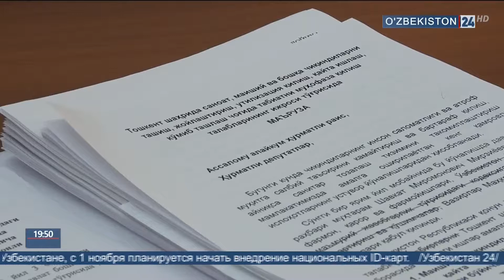Заседание комитетов в Законодательной палате